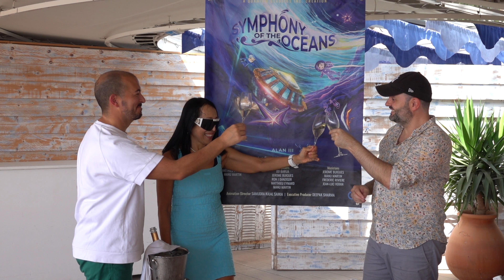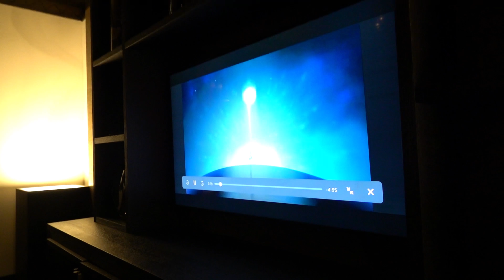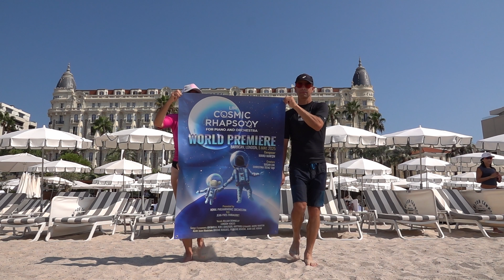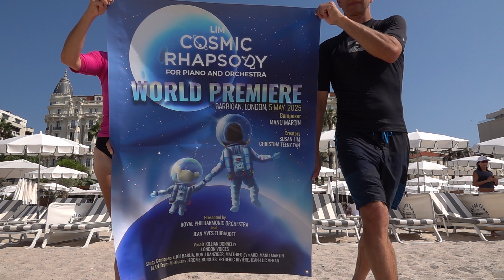The ALAN team summer retreat filming a music video for Symphony of the Oceans music, Cannes 2024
The French members of the ALAN team gather for their summer retreat in Cannes, and a recording of a music video for ALAN III, Symphony of the Oceans, Aug 2024